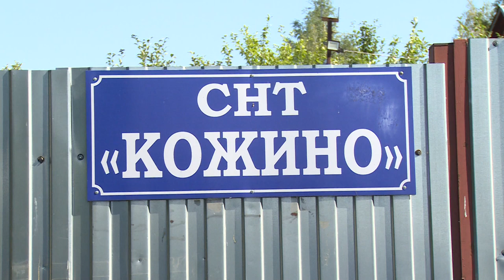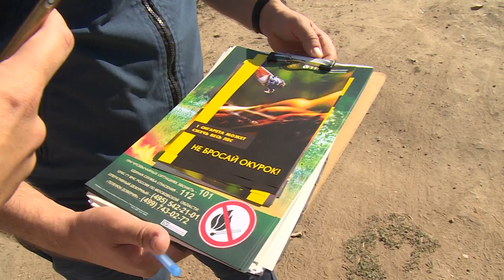Вблизи СНТ «Кожино» произошло возгорание леса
Сейчас, в условиях особого противопожарного режима, отдых вблизи водоемов и лесных массивов может обернуться нежелательными инцидентами. Патрулирование таких зон - обязательный пункт в работе администрации городского округа. В очередной такой рейд вместе с замглавы администрации Виктором Семиным, сотрудниками центра гражданской защиты и Госпожнадзора отправилась наша съемочная группа.